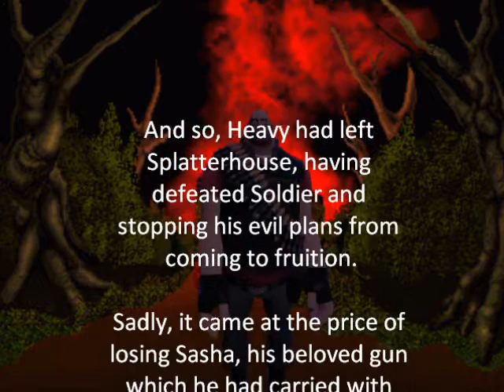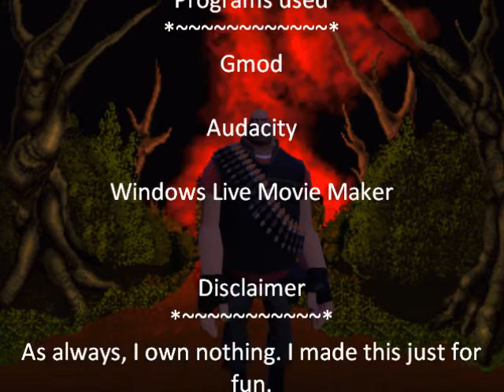My Gmod/TF2 homage to Splatterhouse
The title says it all, I just kind of took pictures and just threw them together for kicks.